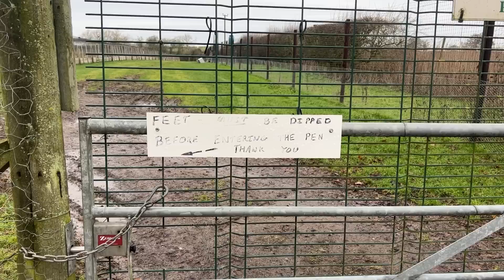Bird flu and the 2023/2024 pheasant shooting season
The bird flu outbreak in the UK is tailing off, and prospects for wild birds are improving. Dominic Boulton, from Aim To Sustain, says there is reason for hope in 2023. Deborah Hadfield talks to the chairman of the Game Farmers Association Paul Jeavons, who also runs Worcestershire Game Farm , and sporting agent Adam Gwillam of Hadley Game & Sporting.
For the the latest on bird flu and information on the current restrictions,

Once released, game is wild, natural and free range, and it is one of the healthiest meats available today. It is low in cholesterol and high in protein. Results from research commissioned by the Game-to-Eat campaign (Leatherhead Food International Research 2006) suggest that there are real health benefits to eating game. Both pheasant and partridge contain high levels of iron, protein, vitamin B(6) and selenium, which helps to protect cells from damage caused by free radicals.
In addition to the nutritional benefits of game, game shooting is worth £2 billion annually to the UK rural economy and supports 74,000 jobs. There are 480,000 (UK government figures) active game shooters in the UK who enjoy bird shooting under the principles of the Code of Good Shooting Practice.